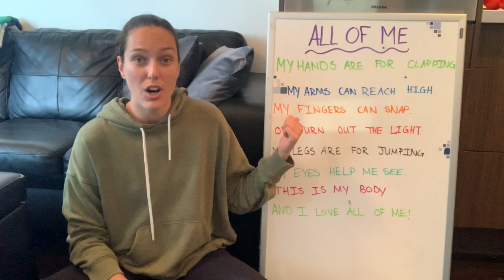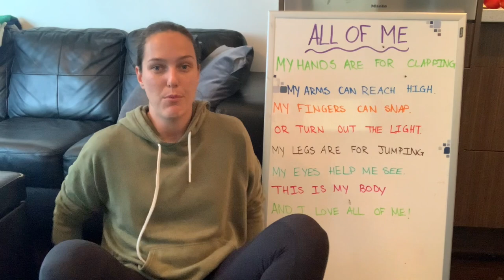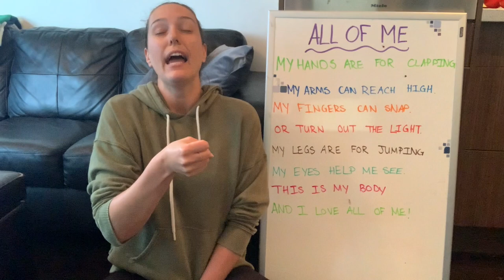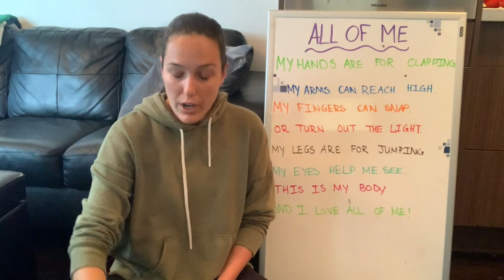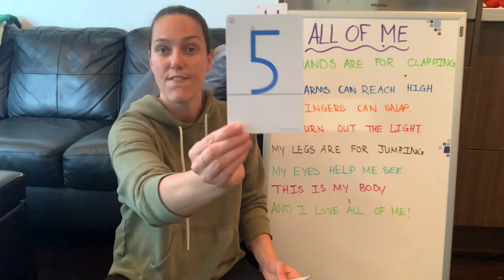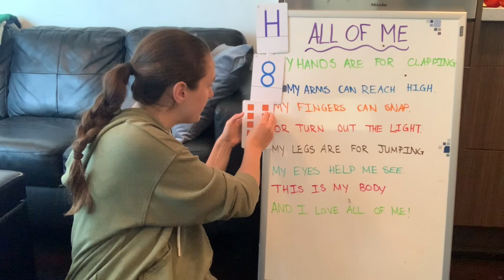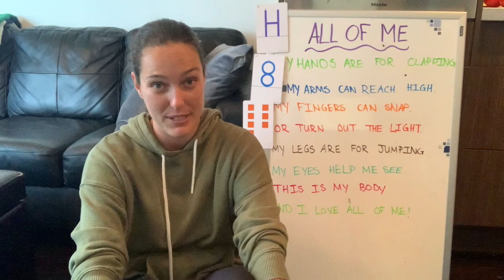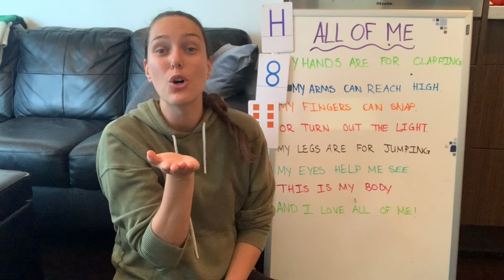HiMama Circle Time- All About Me!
Join Miss Kiah for our All About Me circle! We'll practice our numbers and letters, read a fun action poem and stay till the end for a new story written by HiMama's Mathias!